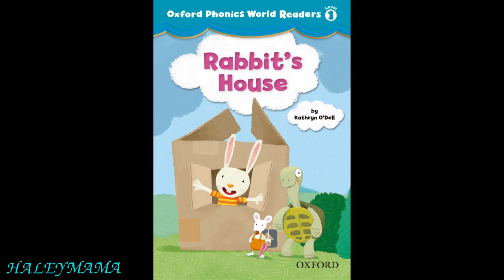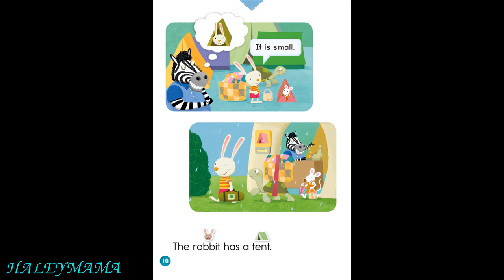Oxford Phonics Readers Level 1-Rabbit's House| Reading for Kids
Đây là một cuốn sách tập đọc cho trẻ em hoặc người lớn mới bắt đầu học Tiếng Anh rất đáng yêu và bổ ích.

Tên sách: Oxford Phonics World Readers-Level 1-Rabbit's House.

Khuyến khích các mẹ mua cho các cháu học và tạo "danh sách phát" để phát đi phát lại cho các cháu nghe nhé.